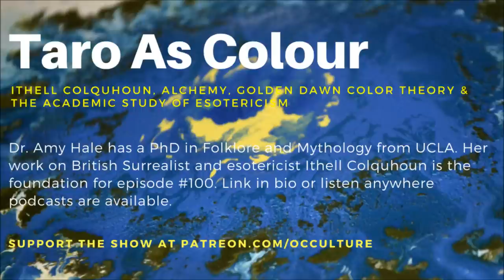OCCULTURE 100: Dr. Amy Hale // Ithell Colquhoun, Alchemy & Golden Dawn Color Theory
You couldn't ask for a more dynamic personality to be in the house than Dr. Amy Hale, whose work on British Surrealist and esotericist Ithell Colquhoun is the foundation for our conversation here.

Amy is a scholar of all things occult and esoteric, and has a PhD in Folklore and Mythology from UCLA. Her research and writing ranges from contemporary Cornwall to modern Pagan and occult subcultures in the United States and the United Kingdom. She’s written about topics as diverse as modern Druidry, Cornish ethnonationalism, Pagan religious tourism, color theory, the occult, and extremist politics in modern Paganism. We’ll touch on some of those ideas and concepts throughout our chat here.

One note: Amy’s audio did have some inconsistencies in terms of volume, but I enhanced what I could, so hopefully it’s not too bad.

Ithell’s interest in the convergence of color, metaphysics and space
The Golden Dawn’s Book T and how Ithell interacted with it
A concept called the cube of space
A concept called psychological morphology that Ithell used
The structure of the tarot deck
How Ithell incorporated her idea of feminism into the deck

RESOURCES

We recently released our first t-shirt. Check it out

MUSIC

Vestron Vulture - “I Want to Be a Robot (Tribute to Giorgio Moroder”

PRODUCTION & LICENSING

Executive Producers: Mike K., Carter Y., Mauricio G., Alyssa S., Daniel R., Kelly C., Daniel E., Matt A., Kaleb H., Seisachtheia, Bruce H., David B., Corey T., David G., Jeremy V., Maginfinit, Dunzo, Laura L., Marcelo T., Cameron H., Christopher B., Colleen F., Leonidas, Timothy W.

REMINDER

Love yourself. Think for yourself. Question authority.